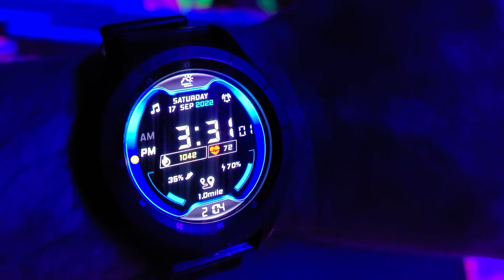Tessa's first time seeing the indoor blacklight golf here at the Golf Shores fun center in Corydon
My son wanted to visit Golf Shores today and my lovely Libra girlfriend Tessa got to see the colorful design of the indoor blacklight golf course.